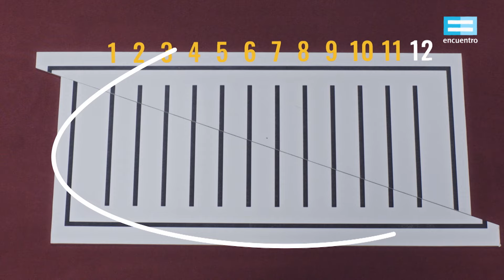Manso problema: La paradoja de la línea que desa... - Canal Encuentro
El primer Late Night Show del mundo dedicado enteramente a las matemáticas..., aunque conducido por un hombre que de eso no sabe casi nada: Martín Manso. Por suerte, no está solo en esta empresa, ya que cuenta con la ayuda y compañía de Candela, la joven jefa de piso del programa, quien, desde detrás de cámaras, intentará ayudarlo a resolver los problemas matemáticos que le traen sus invitados de cada semana.
Todo es posible en el mundo de la matemática, todo es posible en el mundo de Martín Manso y su Manso problema.